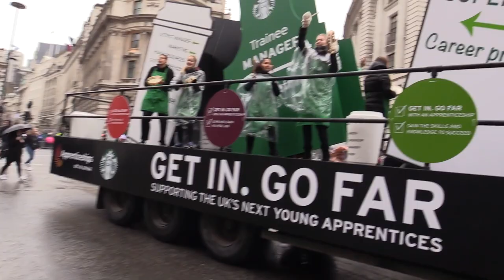Lord Mayor's Show 2015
The Lord Mayor’s Show celebrates its 800th anniversary on Saturday 14th November. The ancient carnival is loved the world over and regarded as a classic piece of British pageantry in the UK calendar.

This year’s pageant was 7,000 strong, including 173 horses, 155 participating organisations, 140 vehicles, Taiko drummers, vintage steamrollers, tractors, fire engines, armoured vehicles, the Batmobile, Noah’s Ark and a tank.